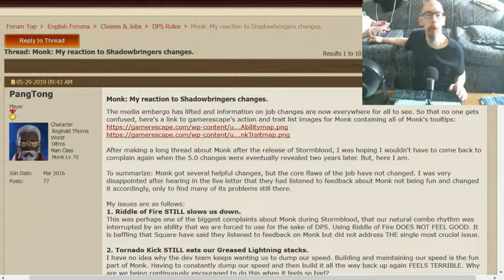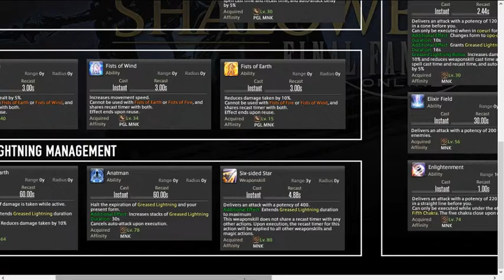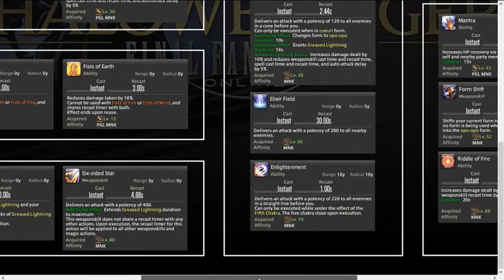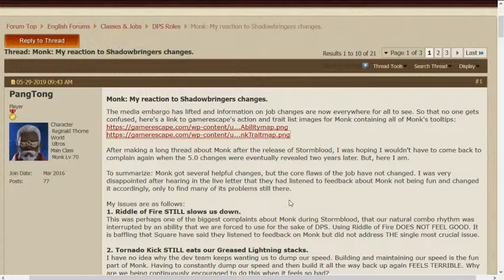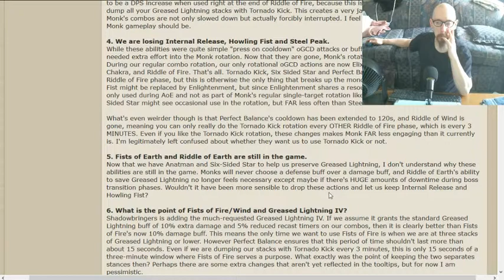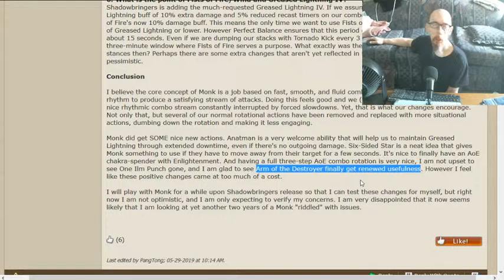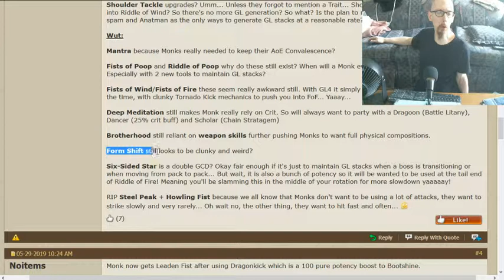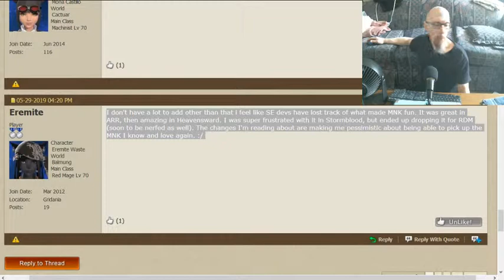Talkin' 'Bout Monk (commenting on a forum thread).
In this vid, I go over the upcoming potential changes to the monk class in the Shadowbringers expansion. I'm pretty much thinking out loud during all this, so yes I'm going to sound moronic at times. Just giving y'all a heads-up. ;]